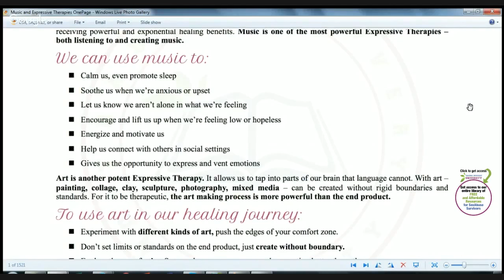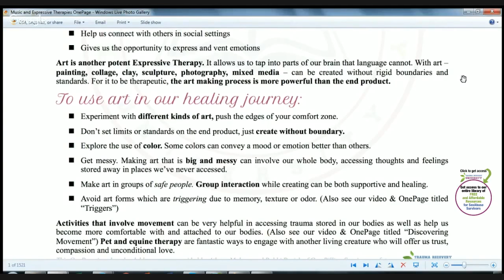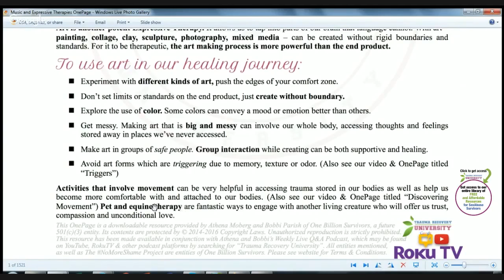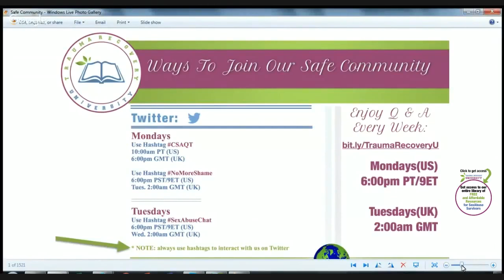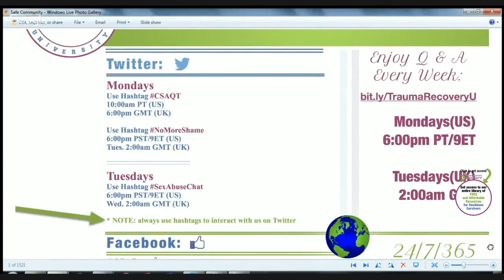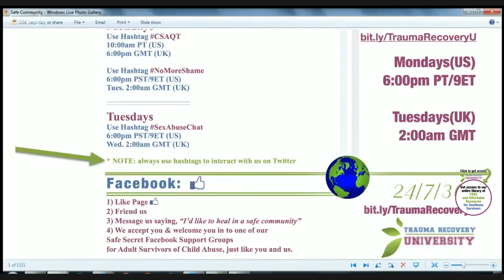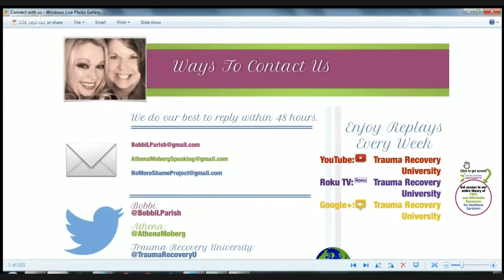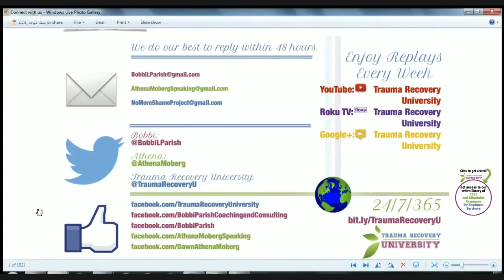Music and Expressive Therapies